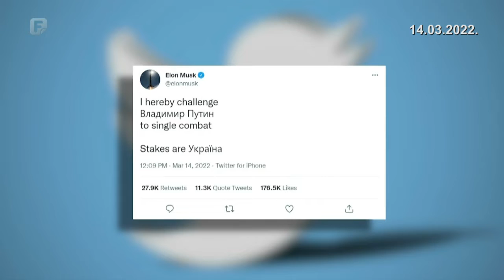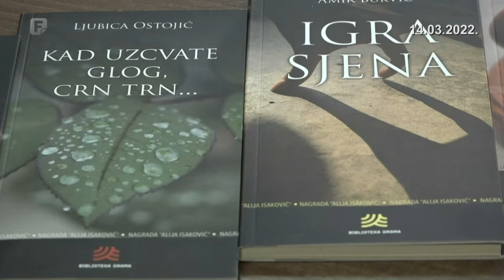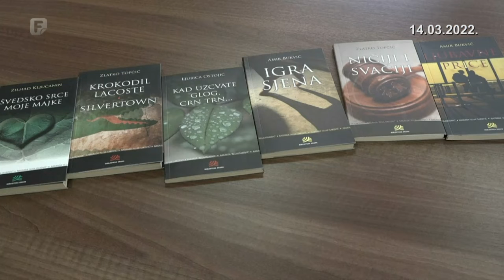Dnevnik 3 14.03.2022.